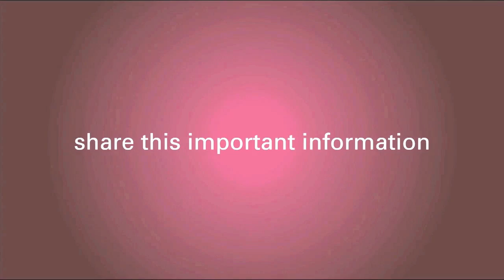Anti-Estrogen Therapy, Most Appropriate For Perimenopausal Women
In this video, Dr. Margileth talks to us about different anti-estrogen therapies for perimenopausal women.